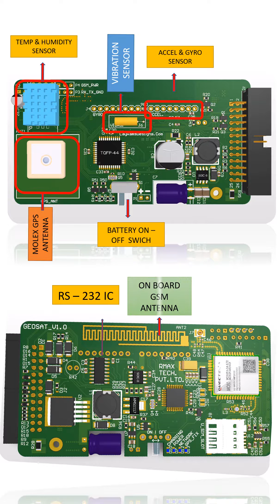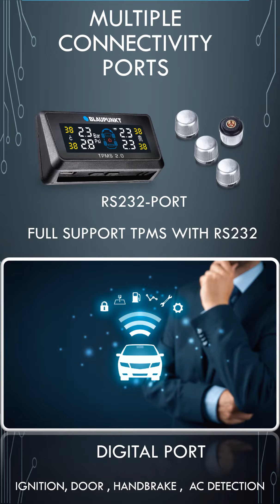GEOSAT NEO TRACKER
Vehicle tracking Device